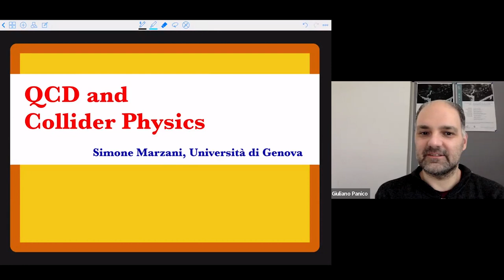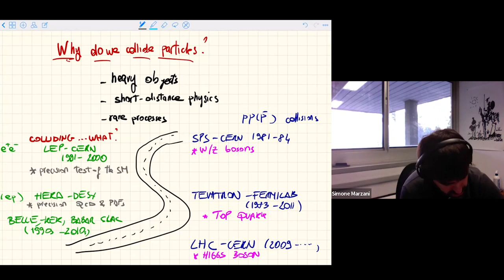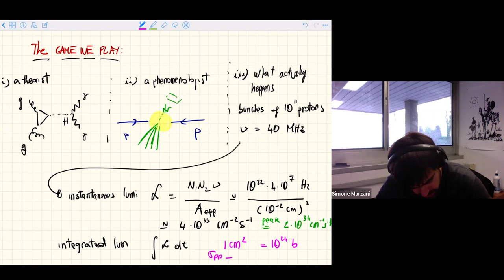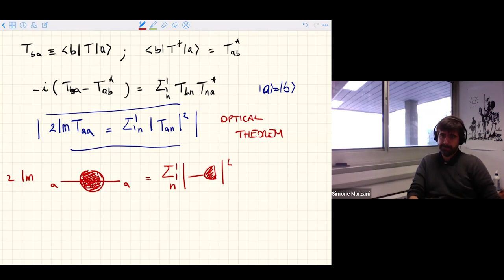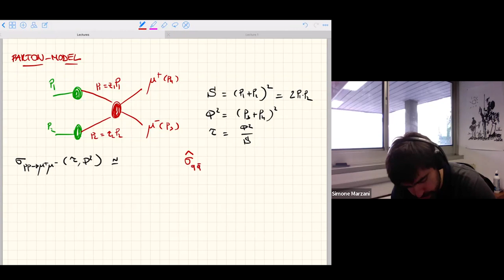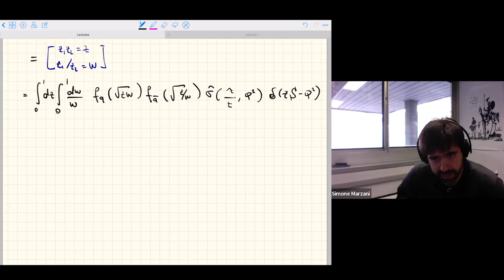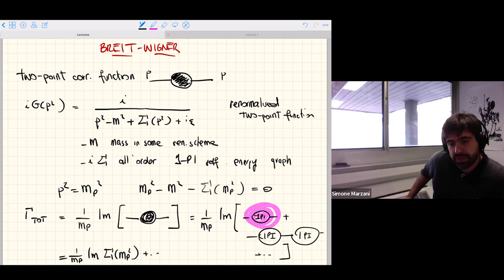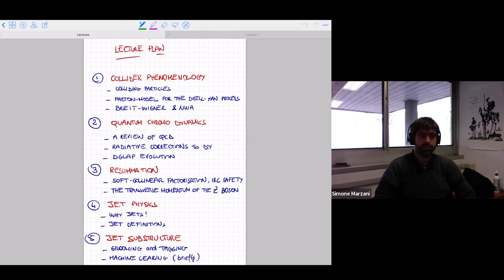Simone Marzani - QCD and Collider Physics: Lecture I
10-28 January 2022

The lectures are primarily addressed to Ph.D. students in High Energy Particle and Astroparticle Physics. The aim of the school is to give a pedagogical introduction to the basic concepts and tools needed for research, covering the foundations of the subject at a deep and advanced level. The main topics include the Standard Model of Particle Physics and its extensions, Collider Physics, Quantum Field Theory and Cosmology.

Simone MARZANI (Genova U.)
QCD and Collider Physics